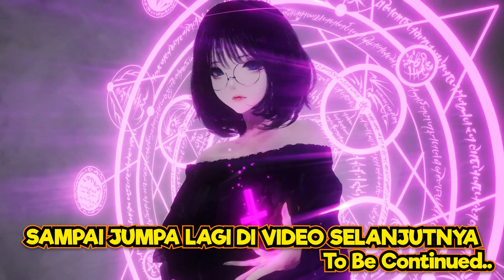Aku Dapetin Kekuatan KELUARGA HYUUGA Paling OP di Minecraft Naruto Craft V5.1 𝐄𝐏. 1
Petualangan Survival Minecraft tapi Naruto Craft V5.1 Episode 1 MCPE - Mode Baryon Matatabi Mirip Kyubi | Minecraft Survival Tapi Naruto Episode 1 - Addon naruto MCPE terbaik | Minecraft Indonesia

Minecraft Survival Indonesia / Addon Naruto MCPE Terbaik / Review addon minecraft tapi ada mob baru di MCPE 1.17 / Sangat berguna untuk survival / Addon MCPE Terbaik Untuk Survival / showcase mod minecraft mcpe / bedrock edition